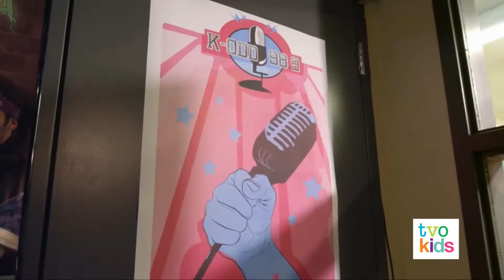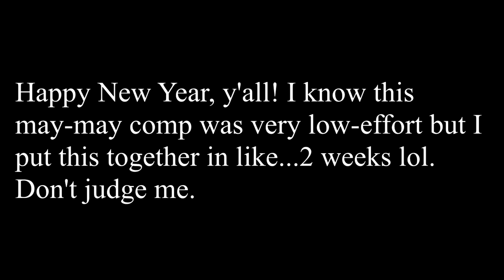An Odd Squad "Party of 5, 4, 3, 2, 1" Meme Compilation Where Lip-Syncing Doesn't Exist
A reupload from earlier this month because you-know-who decided to region-lock it in the wake of the new episodes. Ugh. Here's hoping it will actually stay up, and if not...I will be putting out an advertisement for a free VPN y'all can use.

Sources:

- Odd Squad Audio
- @Dinajarmusch (TikTok) - Zitti E Buoni x Shum Mashup
- My Neighbors Love to Brag (TikTok)
- Geico
- Ryo feat. Hatsune Miku - ワールドイズマイン (World is Mine)
- Stranger Things Theme
- Cydelix - Over the World
- Ludacris - Move Bitch
- Monty Python
- Odd Squad Audio
- history of the entire world, i guess / Odd Squad Audio / asdfmovie 2
- Dead Silence Theme
- Zombieland Saga
- Odd Squad Audio
- THX Logo (Edited)
- Charli XCX - Vroom Vroom
- Odd Squad Audio
- Emergency Alert System (SAME header tone, attention signal)

NOTE: I do NOT own Odd Squad, its production companies Sinking Ship Entertainment or Fred Rogers Productions, or its characters. Thank you.